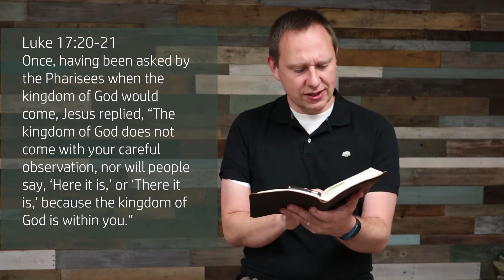AV Devotions - The Kingdom of God Is Within You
Pastor Mark begins this week's devotions on "The Future," but first asks how the kingdom of God is already present in our world.